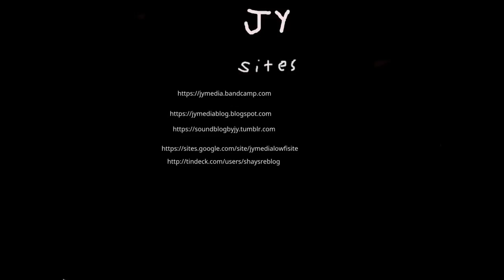to wake up now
acoustic guitar and vocals.